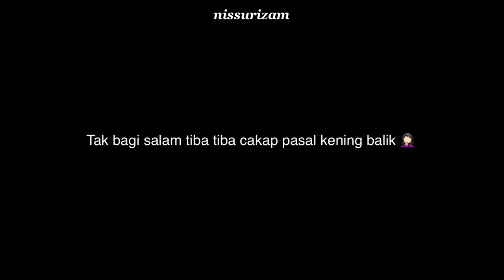How i catfish the internet (MAKEUP TUTORIAL + Q&A) 🥔✨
Hiiii,

This is my makeup tutorial (tips & tricks) and me answering to questions for my Instagram Q&A ❤️✨